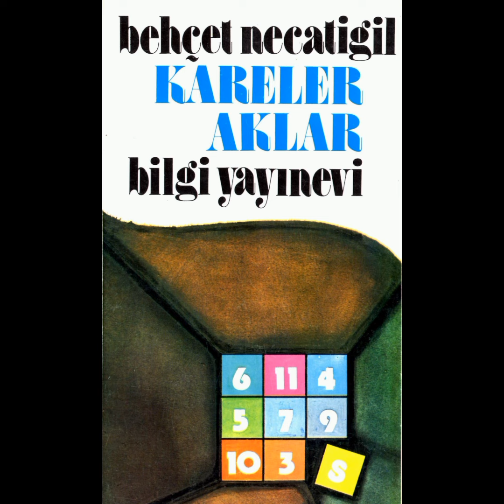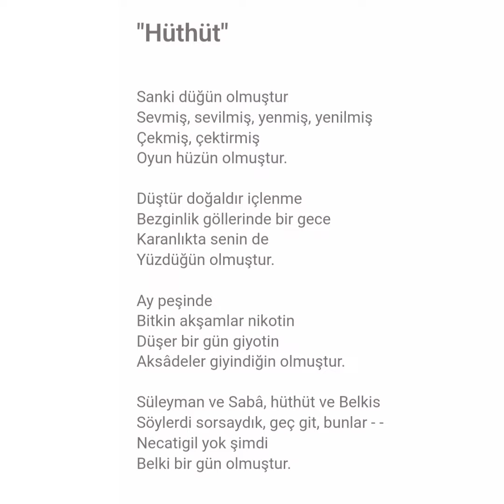bir Behçet Necatigil şiiri "Hüthüt" seslendiren: Rüştü Asyalı